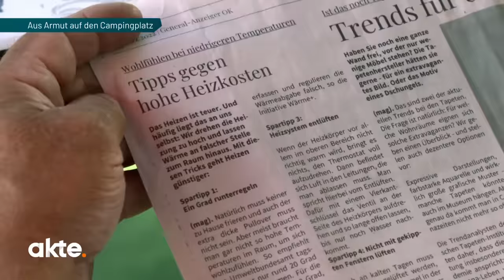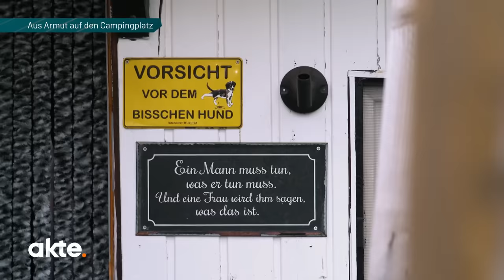Aus Armut auf den Campingplatz: Leben, wo andere Urlaub machen | Akte | SAT.1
Für fast 13 Millionen Deutsche sind sie ein beliebtes Urlaubsziel.  Doch immer mehr Menschen müssen leben, wo andere Urlaub machen. Das Dauercampen ist ihr letzter Ausweg aus der finanziellen Krise.